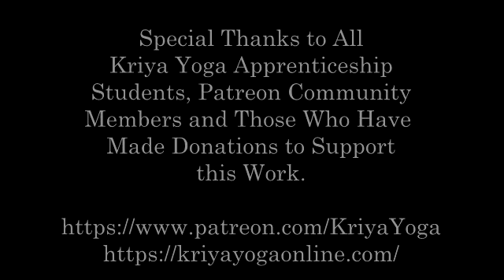Kriya Yoga and Qi Gong Discussion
Kriya Yoga, Meditation, Kriya Pranayama, Paramahansa Yogananda, Ryan Kurczak, YoQi